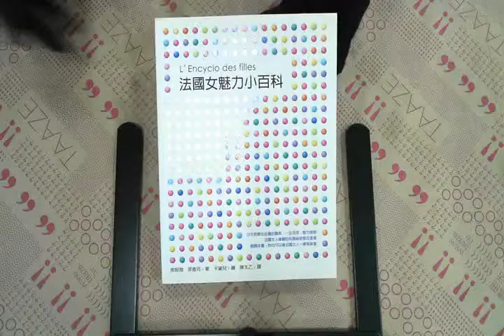TAAZE｜法國女魅力小百科 二手書書況 9861750134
TAAZE｜讀冊生活網路書店「法國女魅力小百科」，找二手書請至